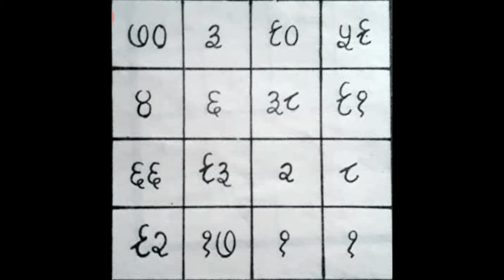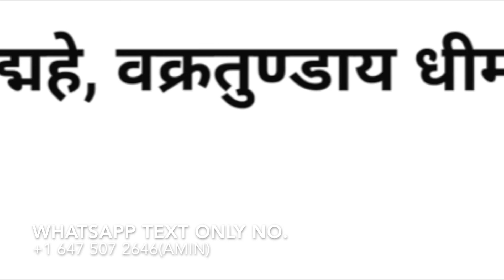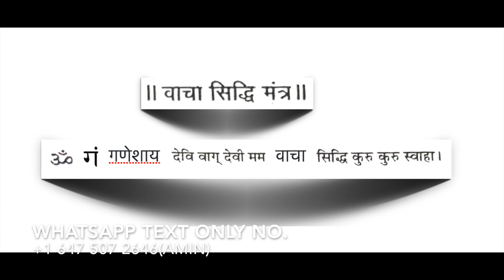वाचा सिद्धि साधना (Vaacha Siddhi Sadhana)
सिद्धि का अर्थ : सिद्धि शब्द का सामान्य अर्थ है सफलता। सिद्धि अर्थात किसी कार्य विशेष में पारंगत होना। समान्यतया सिद्धि शब्द का अर्थ चमत्कार या रहस्य समझा जाता है.
दूसरों के मन को भांपना : इस शक्ति को योग में मन: शक्ति योग कहते हैं। इसके अभ्यास से दूसरों के मन की बातें जानी जा सकती है। ज्ञान की स्थिति में संयम होने पर दूसरे के चित्त का ज्ञान होता है।